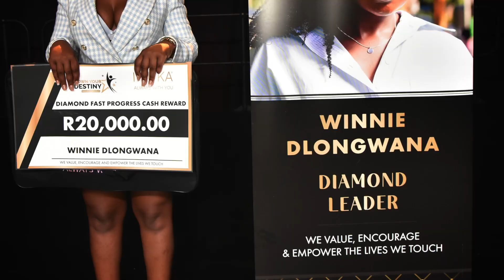INUKA | Winnie Dlongwana Success Story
For you to succeed in this business you need to focus, have a good relationship with your upline, have a good relationship with everyone in your team, know why you joined the business, push hard, and never give up.

Get motivated by the success story of Winnie Dlongwana, our Diamond Leader from the Western Cape, South Africa.